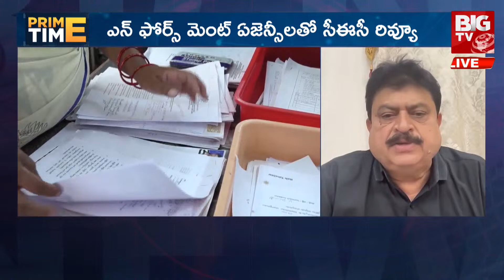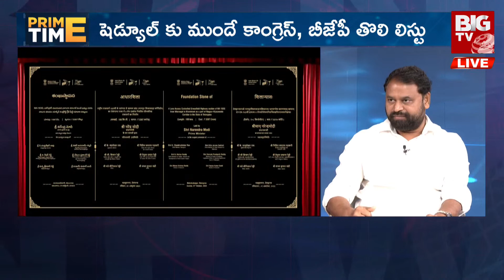Addanki Dayakar : కేసీఆర్ ను మోడీ అమిత్ షా ఏం చేయలేరు..! ఎందుకంటే? | KTR | PM Modi | BIG TV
వారం రోజుల్లో తెలంగాణ అసెంబ్లీ ఎన్నికల షెడ్యూల్ వచ్చే అవకాశం ఉందా?
- మూడు రోజుల పాటు కేంద్ర ఎన్నికల సంఘం పర్యటన అందులో భాగమేనా?
- షెడ్యూల్ రాక ముందే అభివృద్ధి పనులకు శంకుస్థాపనలు చేసేందుకే మోడీ వెంటవెంటనే పర్యటిస్తున్నారా?
- ఎన్నికల కోడ్ కు ముందే కొత్త పథకాలను ప్రారంభించేందుకు రాష్ట్ర ప్రభుత్వం సిద్ధమవుతోందా?
- ప్రభుత్వ ఉద్యోగులకు కొత్త పీఆర్సీ కమిటీ ఏర్పాటుతో పాటు 5 శాతం మధ్యంతర భృతి ఇవ్వడం దేనికి సంకేతం?
- షెడ్యూల్ కు ముందే కాంగ్రెస్, బీజేపీలు అభ్యర్థులను ప్రకటించే అవకాశం ఉందా?
- తెలంగాణ ఎన్నికల ఏర్పాట్లపై కేంద్ర ఈసీ బృందం ఎలాంటి నిర్ణయాలు తీసుకునే ఛాన్స్ ఉంది?